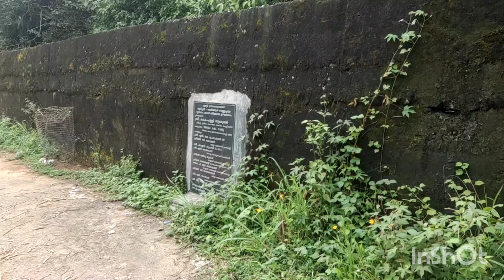oliyaruvi waterfall pinnacleview point#kollam#punalur#anchal#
oliyaruvi water fall in kollam district sharing anchal and punalur.
mavila junction karavalur. Must watch it's wonderfull waterfall.